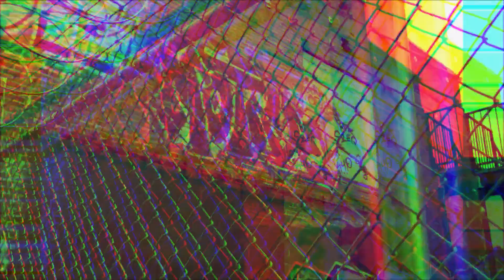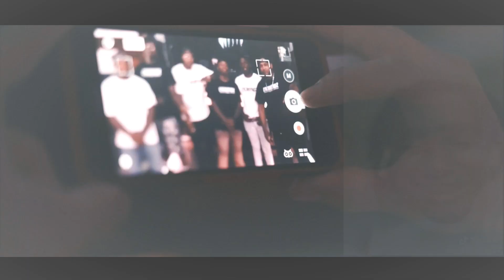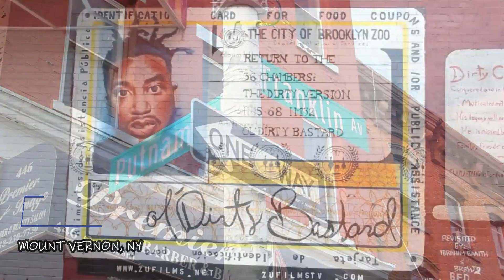HIP HOP (Semi Official Video)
Most Diverse HIP HOP/RAP Collaboration in years!

11 Artists, from 5 Different Countries (US, New Zealand, Germany, India, Canada), representing 12 Cities (Berlin, Kansas City, South Auckland, San Gabriel Valley, Munich, LA, Weiden, ATL, New Delhi, Mount Vernon, Winnipeg), spitting fire one 1 track.
BUILDING BRIDGES through "Hip Hop".

Arranged and Mixed by: Cele0n for Cele0n Creations/L!K3MYNDZ